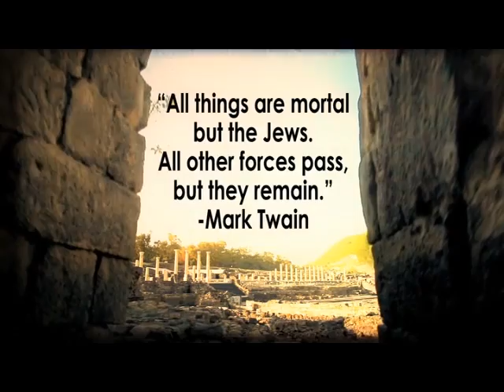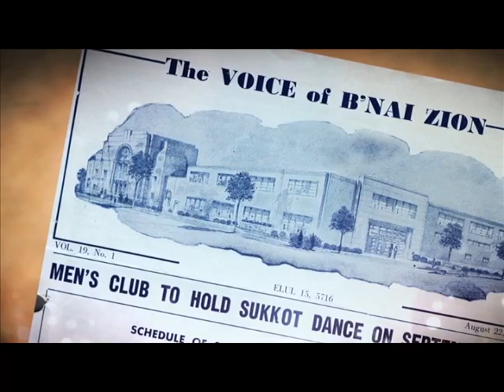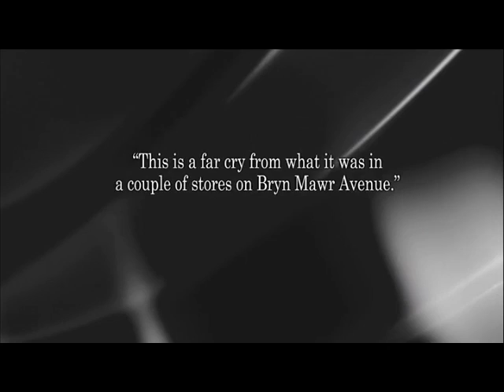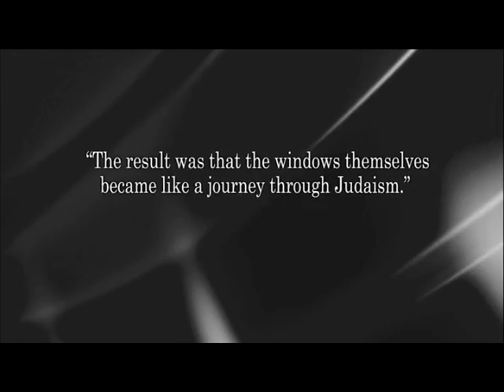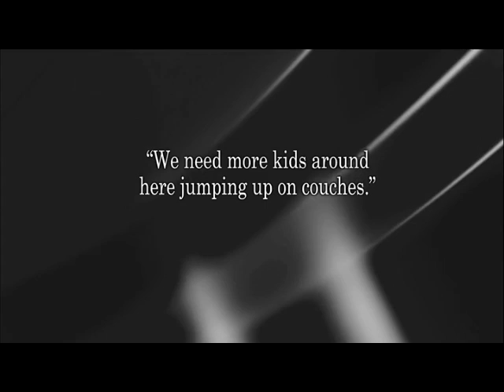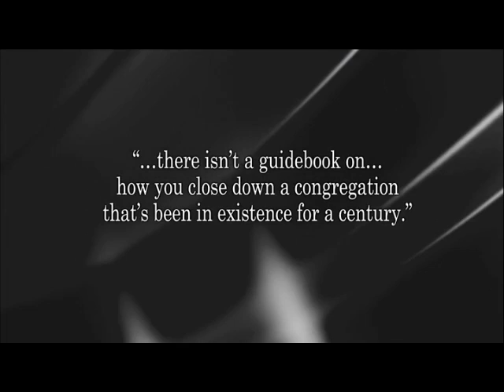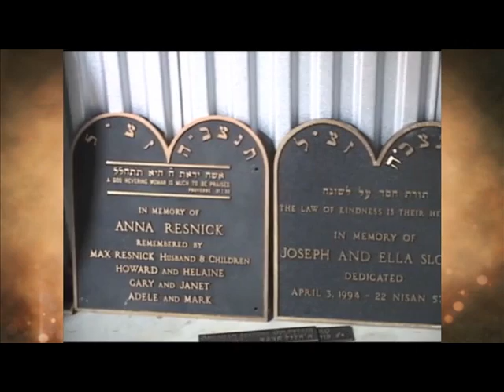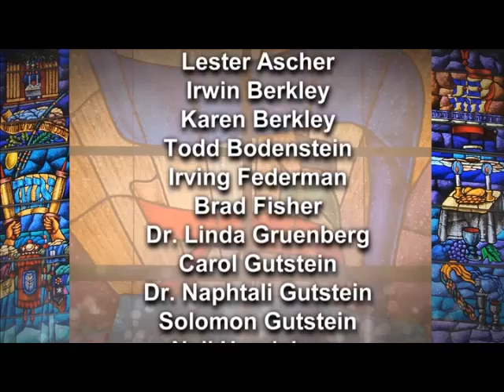Passing the Torah-The Legacy of Shaare Tikva-B'Nai Zion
After more than 100 years of serving Chicago's conservative Jewish Community  Shaare Tikva-B'Nai Zion Synagogue closed its doors forever. The video explains the reasons why this congregation and so many other conservative Jewish synagogues have had to close and how there really is no one formula or guide for doing so. The video is a history and a primer on how to go about the sad necessity of closing down a great house of worship.